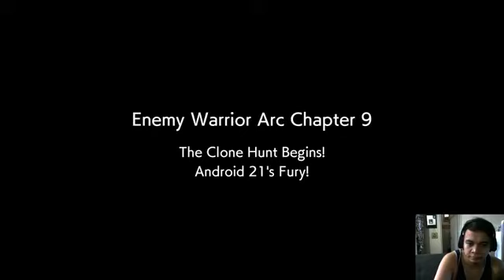TheLoneWarrior Plays: Dragon Ball Z Story Mode Part 4